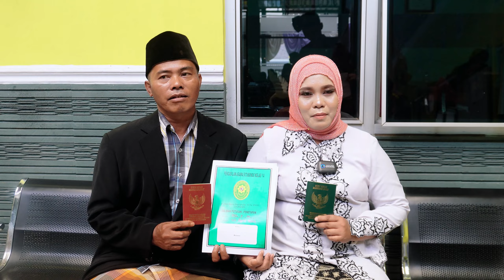SIDANG LUAR GEDUNG PEGADILAN AGAMA SITUBONDO